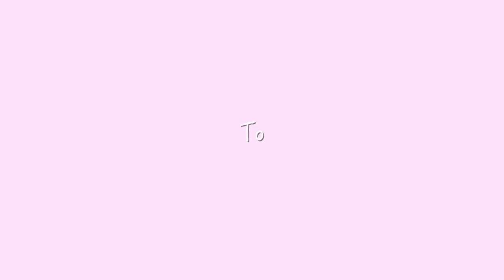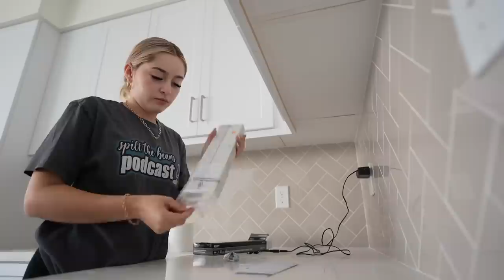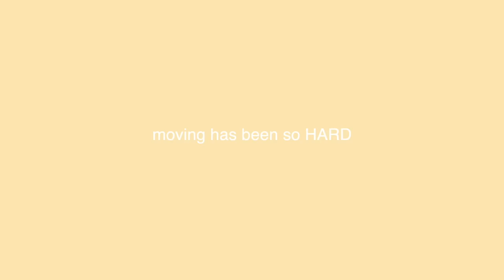MOVING OUT OF MY APARTMENT | packing, new furniture, shopping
Amazon storefront-

FAQ-
Age- 18